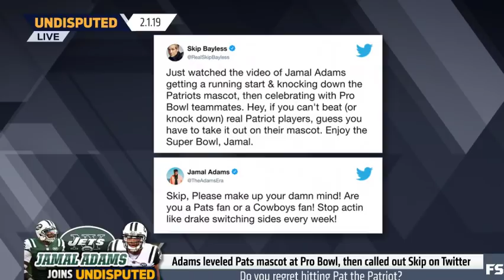Jamal Adams and Skip Bayless go at it live to beef it out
Jamal Adams joins the show to beef it out with Skip Bayless